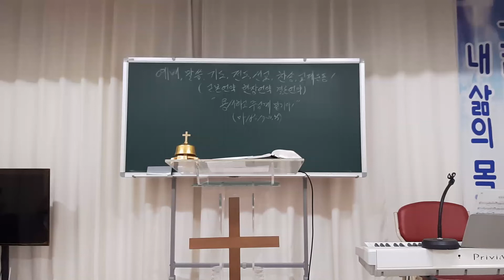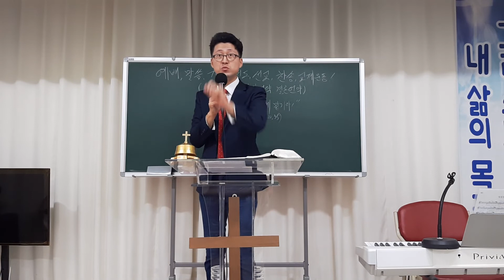용서하고 주님께 맡기라!(마18:19~22, 35/20190915주1)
1. 교회의 비밀!(마18:19~20)

   19. 진실로 다시 너희에게 이르노니 너희 중의 두 사람이 땅에서 합심하여 무엇이든지 구하면 하늘에 계신 내 아버지께서 그들을 위하여 이루게 하시리라

   합심하여/쉼프호네오/일치하다

   20. 두세 사람이 내 이름으로 모인 곳에는 나도 그들 중에 있느니라

   교회의 비밀을 알고 계십니까? 교회는 그리스도 예수님의 거룩한 몸입니다. 예수님이 재림하실 때 이기는 자들은 영생체로 예수님의 기둥이 될 것입니다.

   이런 사람들이 한 마음으로 기도하는 것을 생각해 보세요. 주님께서 일을 이루실줄 확신합니다. 그런 곳에 창조주께서 임재하시고 지대한 관심을 가지실 줄 확신합니다.

2. 용서와 화해!

   일. 마18:21~22, 35

   21. 그 때에 베드로가 나아와 이르되 주여 형제가 내게 죄를 범하면 몇 번이나 용서하여 주리이까 일곱 번까지 하오리이까

   22. 예수께서 이르시되 네게 이르노니 일곱 번뿐 아니라 일곱 번을 일흔 번까지라도 할지니라

   35. 너희가 각각 마음으로부터 형제를 용서하지 아니하면 나의 하늘 아버지께서도 너희에게 이와 같이 하시리라

   용서하다/아피에미/울부짖다

   영적 문제에 사로잡힌 인생들을 놓고 울부짖으며 기도해 보셨습니까? 진심을 다해 기도해 주세요.

   그들은 그들이 왜 그런 불신 속에, 악한 죄악 속에 빠져있는지 모릅니다. 자신들의 상태를 인지하지 못하는 사람들만큼 불쌍한 사람이 없습니다.

   그렇기 때문에 그들을 위해 울부짖으며 기도해줘야 합니다. 그들을 위해 누가 기도하겠습니까?? 진심으로 쏟으시기 바랍니다.

   이. 엡4:31~32

   31. 너희는 모든 악독과 노함과 분냄과 떠드는 것과 비방하는 것을 모든 악의와 함께 버리고
너희는 모든 악독과 진노와 분노와 소리 지르는 것과 비방하는 것을 모든 악의와 함께 버리고

   32. 서로 친절하게 하며 불쌍히 여기며 서로 용서하기를 하나님이 그리스도 안에서 너희를 용서하심과 같이 하라

   용서하다/카리조마이/(아무 이유없이)허락하다

   주님은 아무런 조건없이 우리를 용서하시고 긍휼히 여기셨습니다. 내 능력으로 되지 않으니 주님께 집중하며 언약성취위해 간구하시기 바랍니다.

3. 교회의 역할!(롬16:23)

   23. 나와 온 교회를 돌보아 주는 가이오도 너희에게 문안하고 이 성의 재무관 에라스도와 형제 구아도도 너희에게 문안하느니라

   문안하다/아스포조마이/포옹하다

   교회에 사랑이 있어야 하며, 용서가 있어야 하며, 포옹이 있어야 합니다. 많은 말보다 뜨거운 가슴이 있어야 합니다. 이것이 실천입니다. 그리스도의 몸된 교회를 위해 용서하시기 바랍니다.

4. 성도의 자세!

   시55:22. 네 짐을 여호와께 맡기라 그가 너를 붙드시고 의인의 요동함을 영원히 허락하지 아니하시리로다

   짐/예하브/주어진 것, 운명
   맡기라/샬라크/세게 내던지다

   우리에게 주어진 것들이 있습니다. 그 모든 것을 주님께 내던지시기 바랍니다. 주님께서 굳게 붙드시고 살리는 역사를 일으키실 줄 확신합니다.